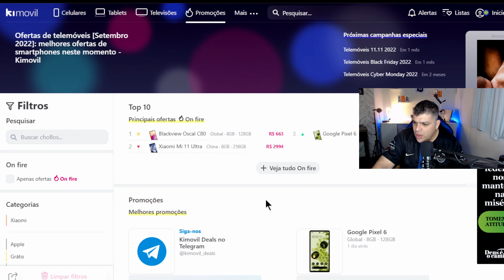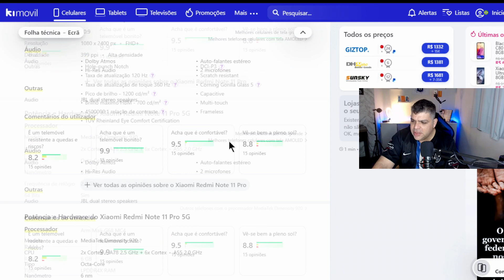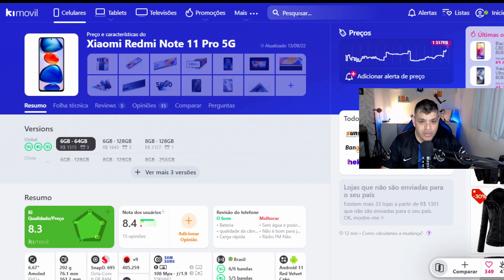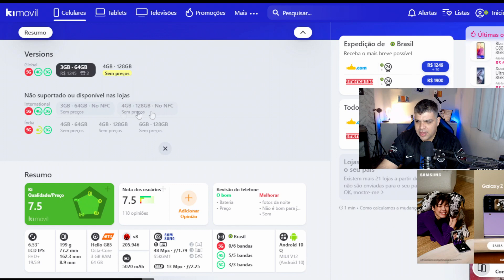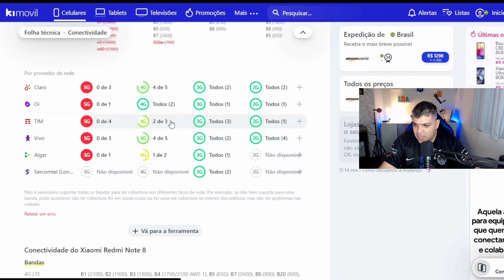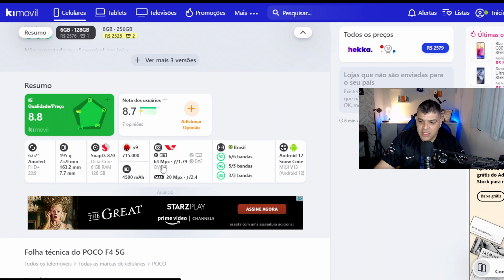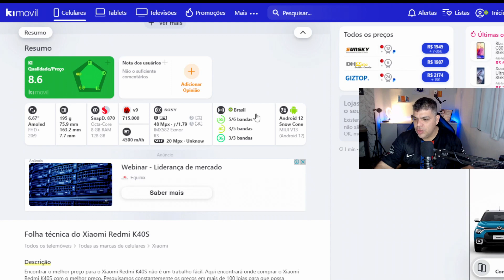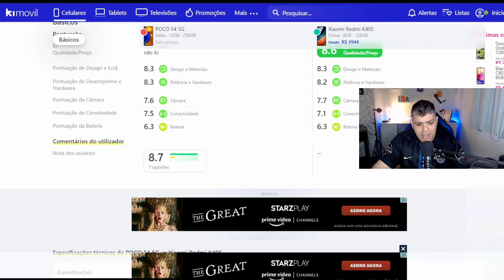VOU TE ENSINAR A PESQUISAR POR UM APARELHO NOVO